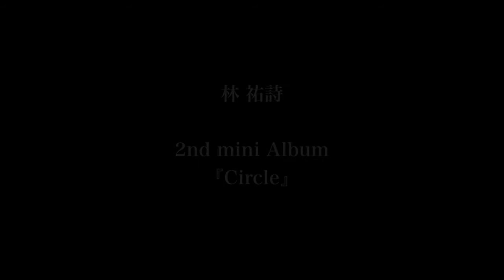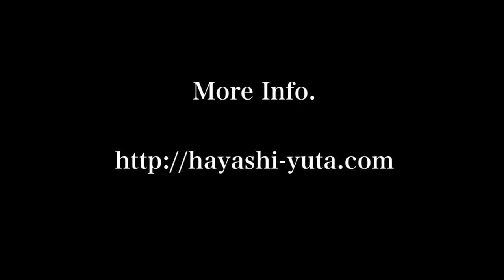林祐詩 『Circle』 ダイジェスト版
2ndミニアルバム『Circle』のダイジェスト版です。

≪収録曲≫
1.雪の降る街で
2.月ニ願フ
3.夏色花火
4.此の花
5.ライン

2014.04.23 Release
品番：TOPD-119
レーベル：TOPDOG RECORDS
定価：￥1,500円

All Song Written by 林祐詩
Recorded & Mixed & Masterd by 野口大志

Musicians
Vo, A.Gt, Cho（M3）：林祐詩（All）
Pf, Synth：中田征毅（M1, M2, M5）
E.Gt：近藤起矢（M1），マコト（M2, M4）
A.Gt：小島慎太郎（M3）
Ba, Drs, Cho, Other Instrumental：近藤起矢（M1, M2, M4）

Cover Designed by 中澤栄理